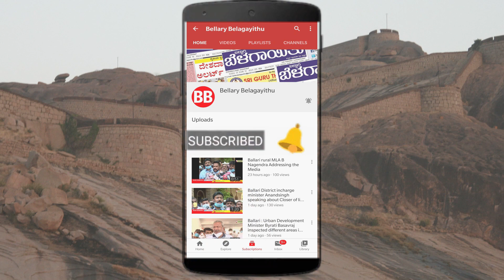World Heart Day 2020 | lifestyle tips for a healthy heart | Dr.SomaShekhar | Ballari